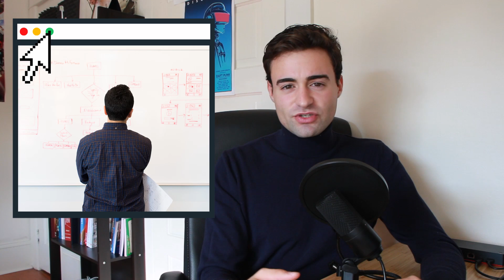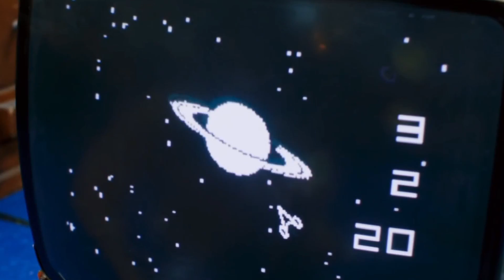How I Got a Job at Microsoft (as a Program Manager)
Chapters:
00:00 - Intro
00:48 - Microsoft recruiting pipeline
02:29 - Interviewing at Microsoft
07:09 - Job offer
07:45 - What do I think I did well and what you should do?
08:41 - Program manager vs. software engineer
09:46 - Interview advice

How to get a job at Microsoft? (or really any big tech company). Computer science students all over the world often search for the secrets on getting accepted into prestigious and large tech companies like Microsoft, Google, Facebook, Apple, Amazon, Netflix etc. I was definitely among these computer science students, hoping one day I could experience what its like to work at a tech company with such a massive impact.

I feel like there is a misconception among computer science students and aspiring software engineers that in order to get a job at a big tech company like Google or Microsoft, you have to either have had a 5 amazing internships throughout undergrad, or graduate from a top CS university. While, having a past internship at Microsoft and graduating from Harvard CS or Stanford CS definitely will not hurt your chances, I'm here to talk about how I got a job at Microsoft as a program manager (originally supposed to be a software engineer).

There are many different pipelines for getting an internship or full time job at Microsoft, so it can vary widely per person. I think one of the most overlooked skills to develop as a computer science student is the ability to articulate your thought process and problem solving approach. Now for my technical interview at Microsoft, I definitely did not answer perfectly, but I do think I illustrated how I approach and solve problems. Additionally, I personally think that many big tech companies like Google and Microsoft, are moving away from the leetcode memorization problems, to more complex and 'harder' problem solving questions.

I was originally supposed to becoming into Microsoft as a software engineer, but I was presented with the opportunity to take on a more program manager role. So I still do software development work, but I also have the opportunity to take part in more macro-level decsions.

I hope if you are a computer science student, aspiring software engineer, or program manager, that this video could help explain the different pipelines one could take to get into a great tech company like Microsoft!

Movie clips from The Social Network (2010), The Internship (2013), Jobs (2013)